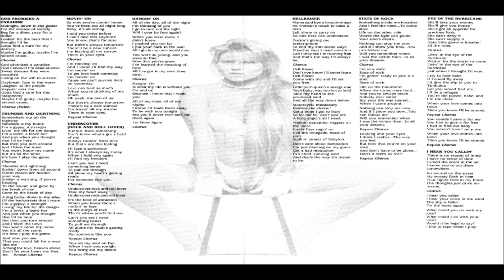Masi - Eye Of The Hurricane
Album: Downtown Dreamers